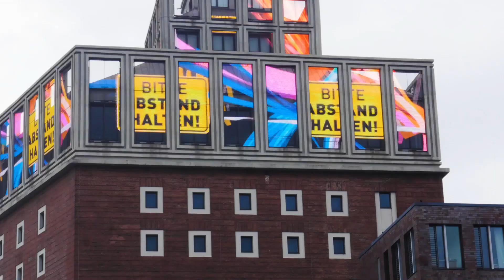Tutorial: Sound Maker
Jana zeigt euch, wie ihr mit einfachen Mitteln Geräusche produzieren könnt.

Jana und Hannes leiten die FILMWERKSTATT, ein offener Workshop ab 8 Jahren.